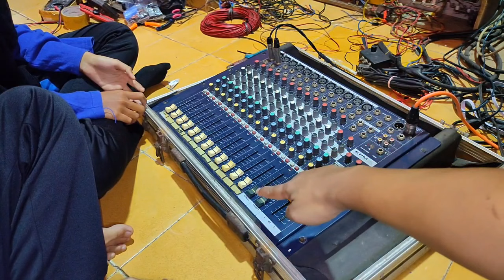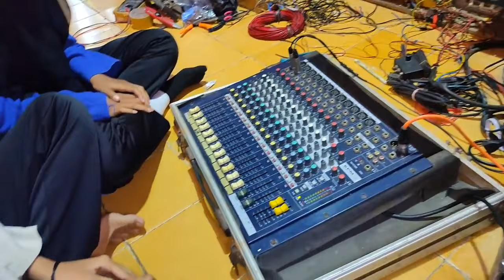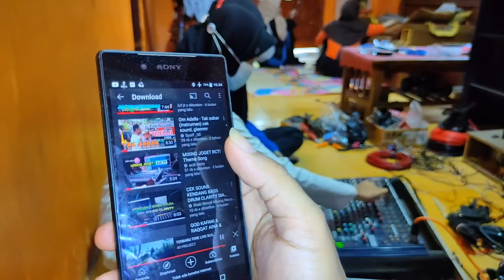Mixer Soundcraft EPM 12 Chanel Bersama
Dijual Mixer Soundcraft EPM 12 Chanel Bersama